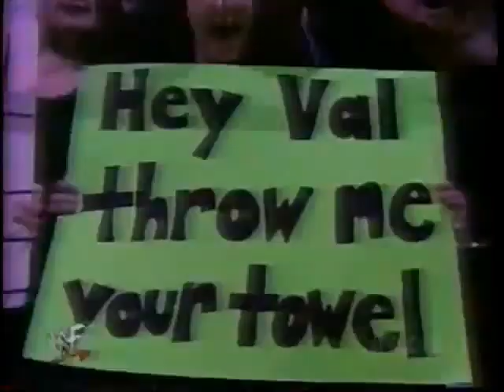Val Venis vs. Essa Rios (Papi Chulo) (07 18 1998 WWF Shotgun Saturday Night)